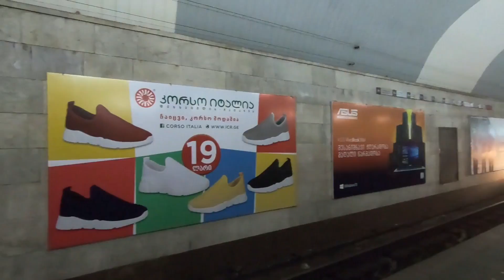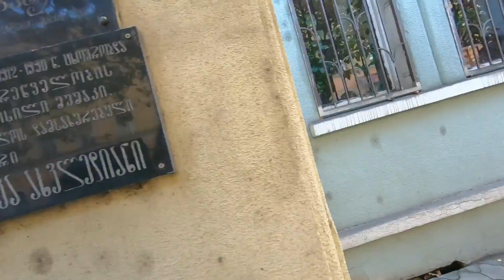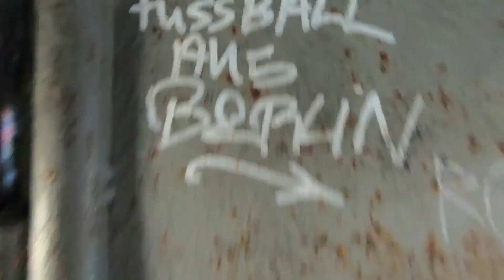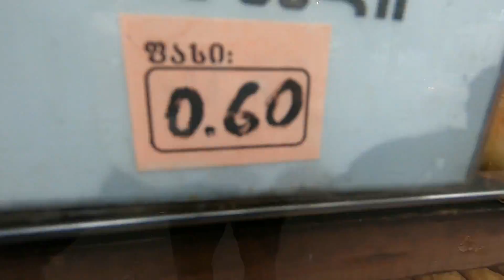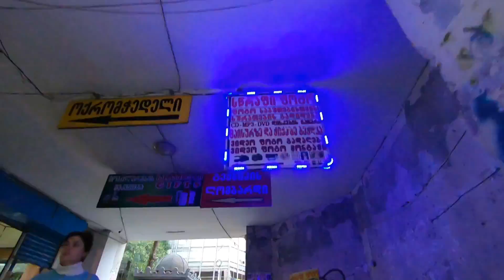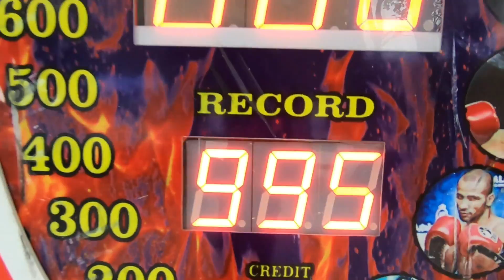A Crazy Adventure in the Country of Georgia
Exploring the fascinating country of Georgia in the Caucasus region on the Black Sea near Russia, Armenia and Azerbaijan. (This was originally posted as three separate videos.)

Music during the video (in order):

"Howling" by Gunnar Olsen
"Waking Dream" by Mandala Dreams
"Ruined Temple" by Josh Kirsch/Media Right Productions
"Epic Panorama 11" by August Wilhelmsson
"Klezmer Feeling 1" by Gunnar Johnsen